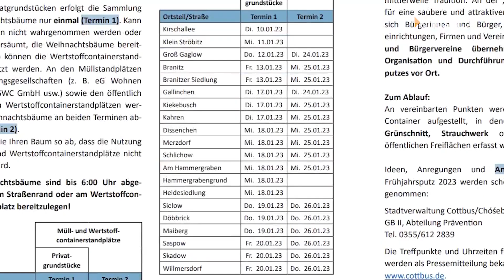Wohin mit den alten Weihnachtsbäumen?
Die Weihnachtszeit ist vorbei und viele wollen jetzt schnellstmöglich die Deko und auch den Weihnachtsbaum loswerden. Wie das in Cottbus geht haben wir zusammengefasst.